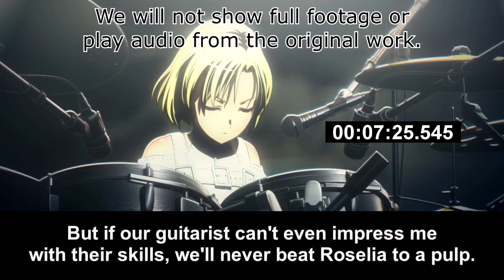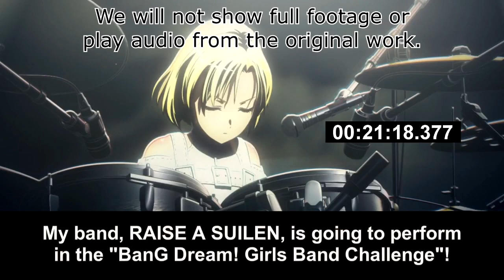[Live Reaction] Bang Dream! S3 Ep1